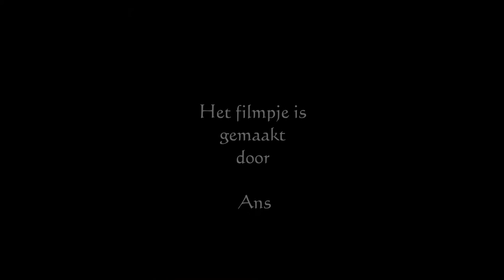Erica 150 jaar - de Optocht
Om nog eens terug te kijken!!
Leuk filmpje gemaakt van mijn foto's van de optocht -  Erica 150Jaar